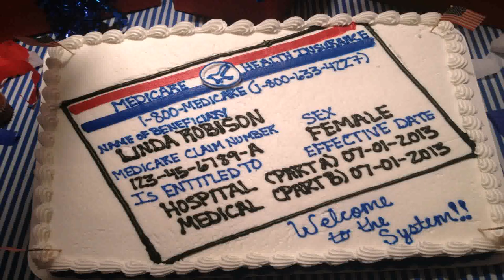35 Birthday Decoration Ideas